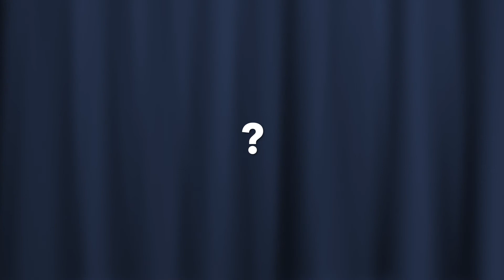Krieg oder Frieden? 9. Mai Sieg über Nazi Deutschland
9. Mai Sieg über Nazi Deutschland: Putin wirft Nato Bewaffnung von „Neonazis“ im Ukraine-Krieg vor. Heute General Mobilmachung in Russland? Krieg oder Frieden? Sieges Parade Moskau live 09:30 MEZ 10:30 RUS